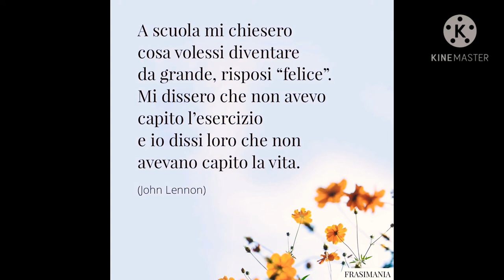SPECIALE - BUON COMPLEANNO MAMMA *AUGURI * ||RED PRINCESS 👑🌹🔥